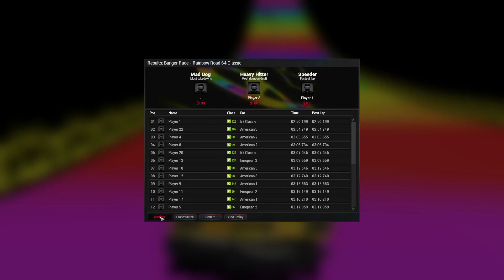Wreckfest - Episode 19 - Rainbow Road!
Today I am playing Wreckfest. Click the LIKE or DISLIKE button if you liked or disliked this video, it tells me if you like the content!

Friend me on Steam! ▼